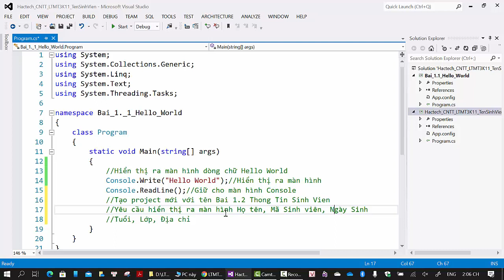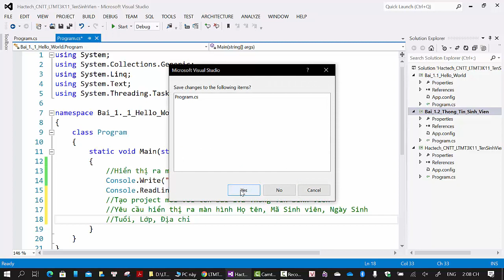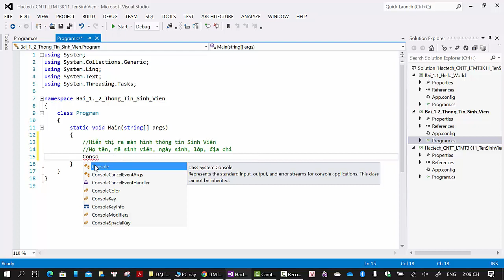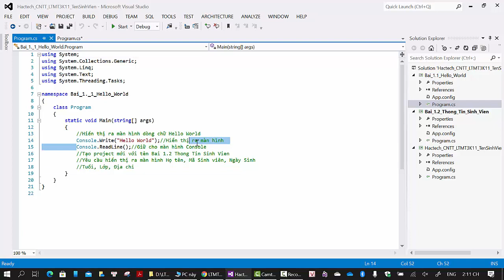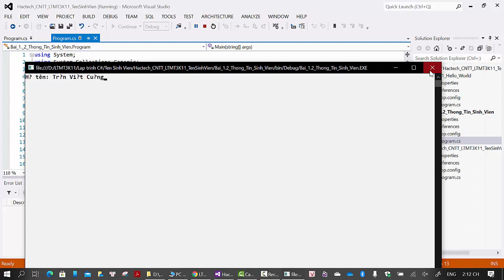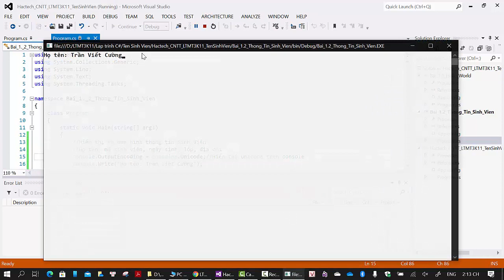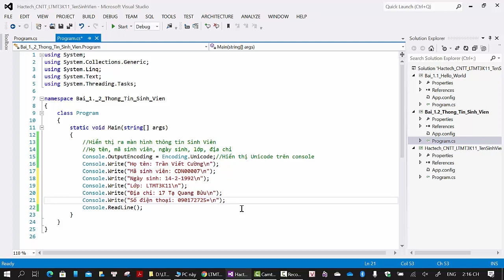Lập Trình C# 1.3 Hiển thị thông tin sinh viên